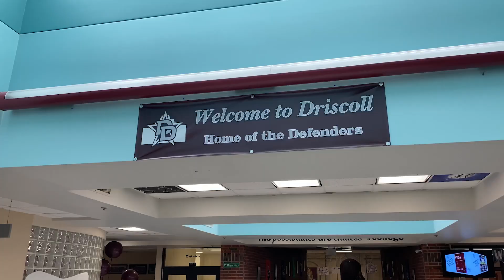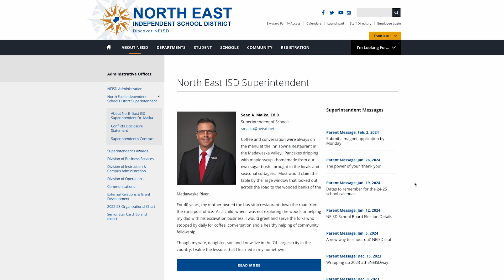NEISD Parent Message - April 5, 2024 | Solar Eclipse & Purple Star Schools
Discover NEISD as Superintendent of Schools Dr. Sean Maika speaks on:
🎖️ Month of the Military Child
💜 Purple Up Celebrations